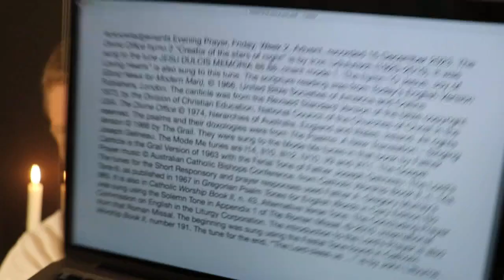Evening Prayer, Friday, Week 2, Advent.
Friday 15 December 2023 recording in Australia. The Divine Office hymn 2 “Creator of the stars of night” is by Irvin Udulutsch (1920–2010). It was sung to the tune JESU DULCIS MEMORIA 88.88; chant mode 1. The hymn “O Jesus, Joy of Loving Hearts” is also sung to this tune. From the Liturgy of the Hours of the Catholic Church's Roman Rite.